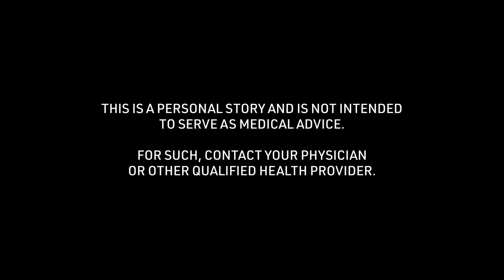Jacob's Non-Vehicular Accident Concussion Story: Physical or Mental Struggles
Jacob talks about the "Physical or Mental Struggles" of the non-vehicular accident concussion story received at 19 years of age. To see all of his story and thousands of others visit the Concussion Story Wall

1) What was the cause of your concussion?
2) What were your symptoms? (Physical/mental struggles?)
3) What was the greatest challenge about your concussion?
4) What tips helped you get through your recovery process?
5) In retrospect, what is something helpful you could have said to yourself during recovery?
6) Were you comfortable sharing experiences about your concussion? Were your family, friends, team, coach, school helpful in this process?